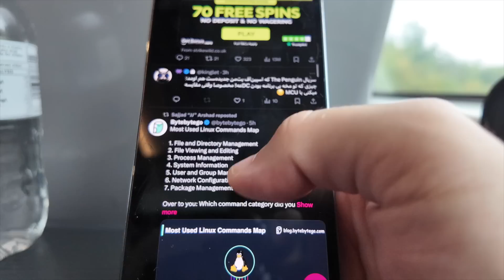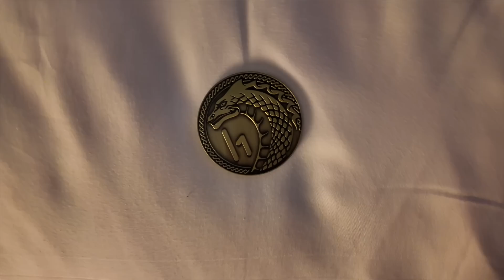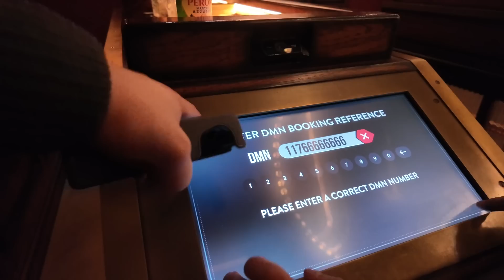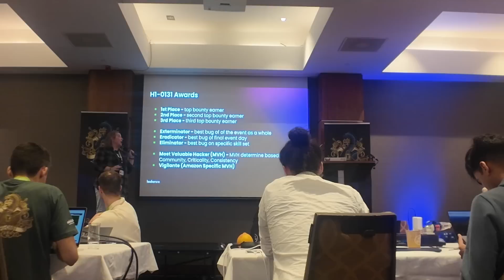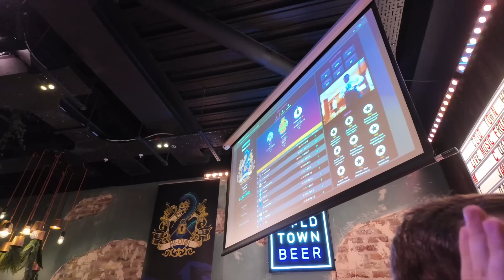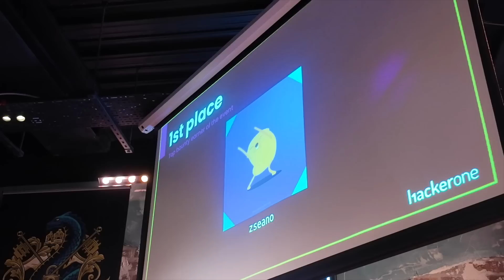Amazon Paid Hackers $2.1M+ in Bounties (h1-0131 vlog)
💻 If you want to practice some of my free labs and challenges

🔗 LINKS:
📖 MY FAVORITE BOOKS:
Bug Bounty Bootcamp: The Guide to Finding and Reporting Web Vulnerabilities
Hacking APIs: Breaking Web Application Programming Interfaces
Black Hat GraphQL: Attacking Next Generation APIs

If we haven't met before, hey 👋! I'm Ben, most people online know me online as NahamSec. I'm a hacker turned content creator. Through my videos on this channel, I share my experience as a top hacker and bug bounty hunter to help you become a better and more efficient hacker.